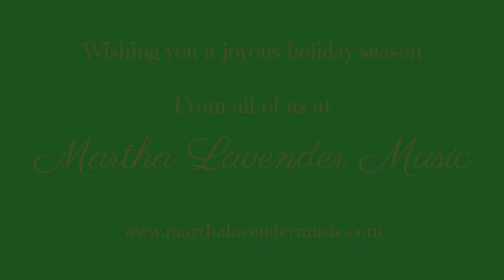HappyHolidays-Sarah Lambert (Baby Please Come Home)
Our gift to you - songs of the season. Enjoy!